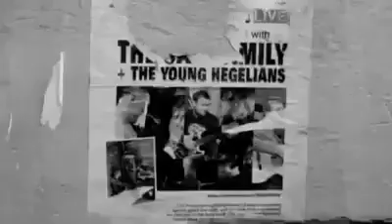Al Devon ( The Jar Family ) - Poolie Strut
The first song I wrote for my former band The Jar Family. This track was originally adopted by our local football club, Hartlepool United as the players run out song in the 2010/2011 season. It also became our first official single release, winning Record Of The Year with Radio Six International the same year whilst breaking the record at Radio Hartlepool for the 'Most requested track'. It was this song, plus the follow up 2nd single 'In For A Penny', written by Dali that ultimately would send the band on a quite remarkable journey.